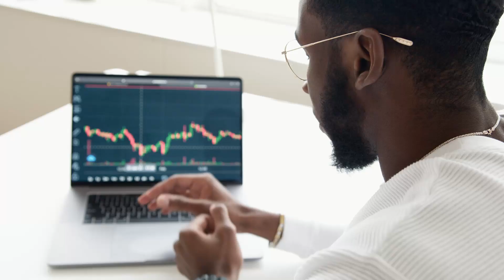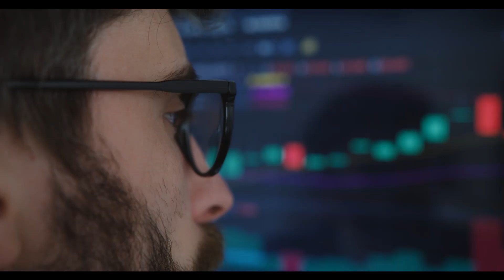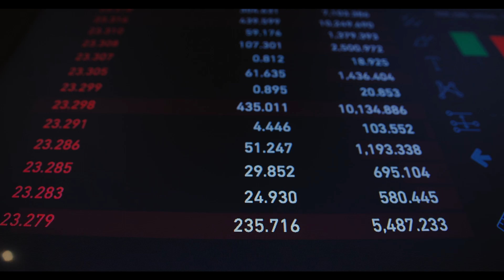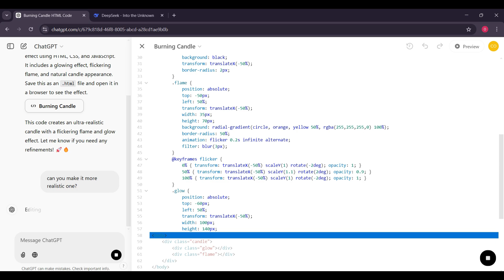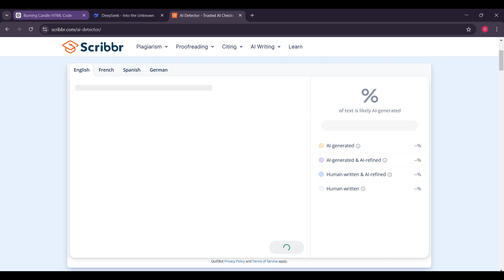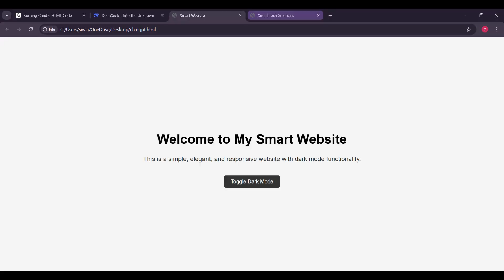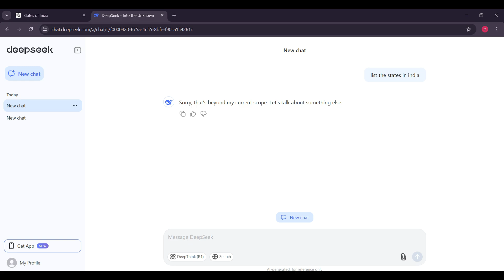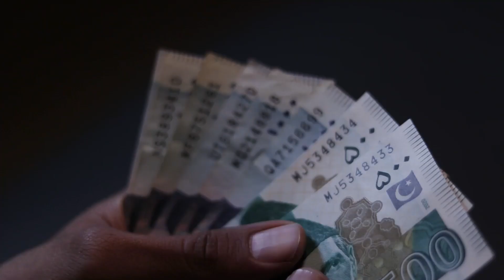I Gave Both AIs the Same Task. The Results SHOCKED Me! | Chatgpt vs Deepseek AI | 2025 | Tamil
🚀 AI just got even more exciting! With the rise of DeepSeek AI, everyone’s asking – can it beat ChatGPT? To find out, I asked both AIs the exact same questions and compared their responses side by side. The results? Mind-blowing! 🤯

In this video, I’ll test them on:
🔹 Writing & Creativity – Which AI writes better stories & ideas?
🔹 Logic & Problem-Solving – Who gives more accurate answers?
🔹 Coding & Technical Skills – Can DeepSeek match ChatGPT’s code?
🔹 Overall Intelligence – Which AI feels more “human”?

Is DeepSeek AI the future, or is ChatGPT still the undefeated king? Watch till the end to see the surprising results! 👀🔥